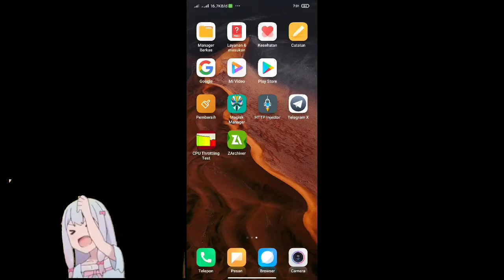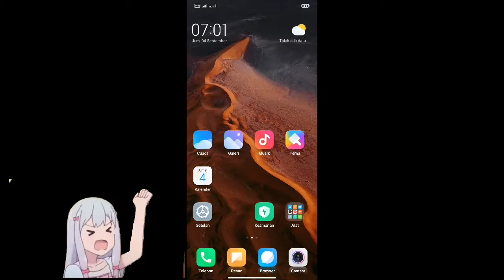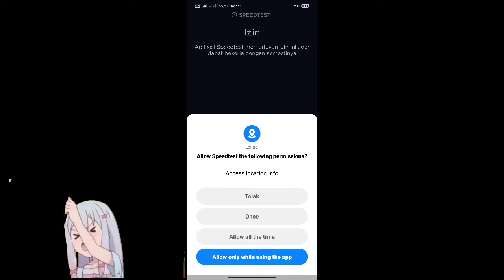Update Config Unlimited Max - JPServer XD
Config divideo ya, pasti ada , kalau gaada yaudah , tapi ada kok xixixixi

Video ini di upload menggunakan Config Terbaru

My device : Redmi Note 8
android : 10
Recorder : MIUI bawaan
ROM : MIUI emperor